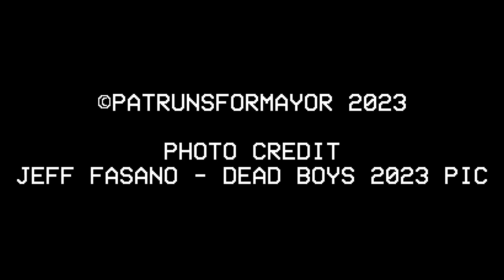SPOON BENDERS - EP09 -GUEST LIST: TALK SHOW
@spoonbenders9945 come on the show to talk about touring pet peeves, hidden talents, and the proper lengths of guitar solos.